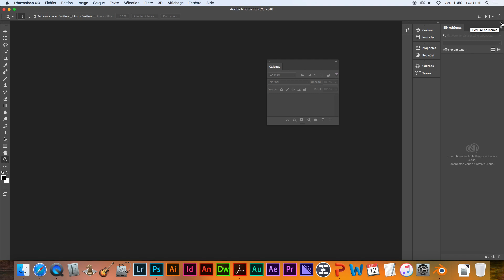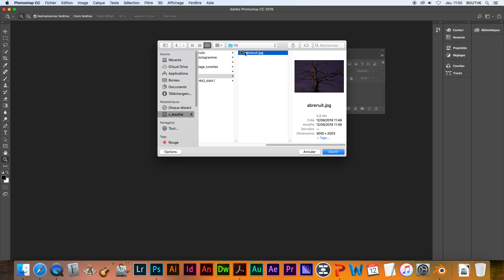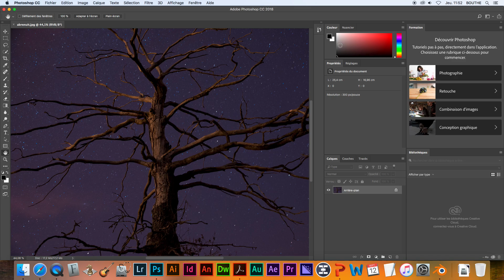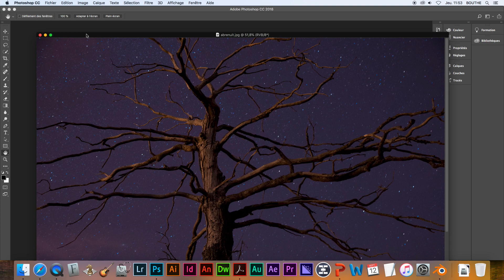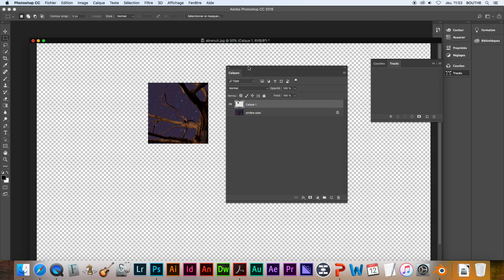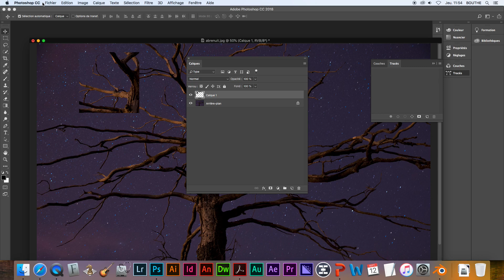PS_bases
Description de l'interface de Photoshop.
Outils, fenêtres, ouverture, sauvegarde, fermeture.